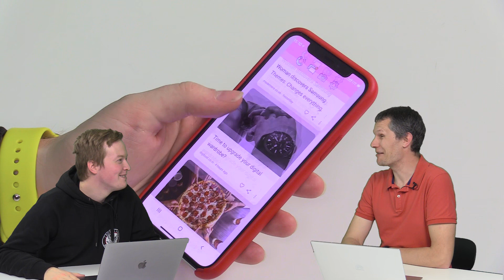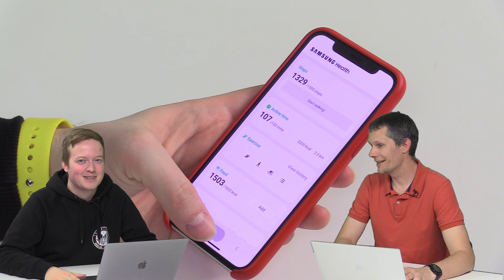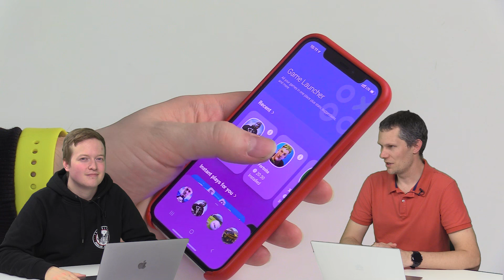Týden mobilně: Chceš fotit, chceš Xperii. Plus humorné kolo souboje Samsung vs. Apple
Témata:
00:00 Nové Sony Xperia 1 III a 5 III
03:12 Samsung něco peče s Olympusem
03:36 Apple má patent na ovládání pod vodou
05:06 Whatsapp s trapně jednoduchým blokováním účtu
08:34 Apple bude mít akci
09:49 Emulátor prostředí Galaxy S21 pro Apple iOS